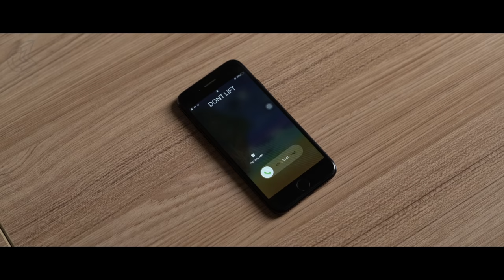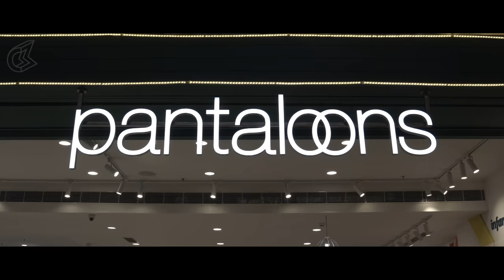Alladista - The Beginning | VIVA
Channel Director: Sabarish Kandregula
Writers: Sabarish Kandregula, Manohar

Finally, Alladista shoot begins. Oh wait, did it?